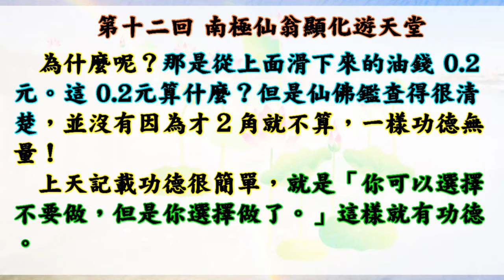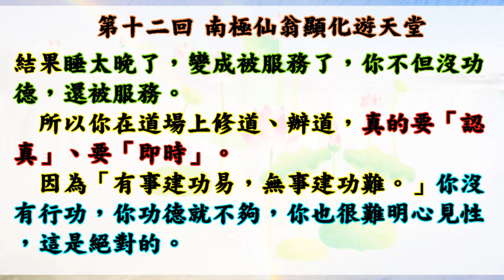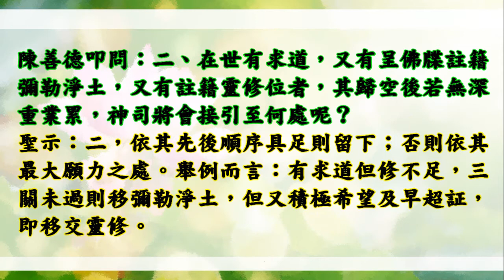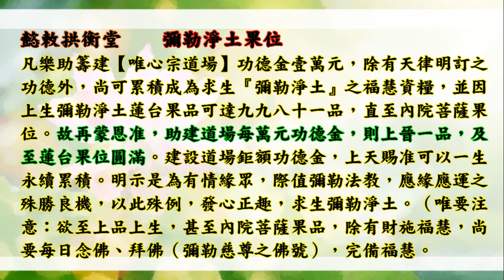國語有聲善書【愿力與業力：范講師遊天堂】南極仙翁著 第十二回 南極仙翁顯化遊天堂：蓮花池中悟功過，功過紀錄真分明(下) (去佛堂吃水果也有功德？載道親回家也有功德？！)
👍聲明：本影片後面所宣傳的內容與各聖堂皆沒有任何關係，也沒有任何聖堂或道場要求小編宣傳任何事情，小編只是將所知道的善訊息給大家。希望大家可以多推廣善書，以達世界大同！

👍求道的好處 (真實不虛)：
1. 求道後，仍記得三寶、且功過相抵後為功大於過者，可回天接受證果考驗，通過後可入天佛院(彌勒佛國)或諸佛淨土！(很多人目前仍過大於功！)
2. 求道後，上天會派一位護法神隨身，但若退失道心，護法則離開。清口後則又多派一位。
3. 求道後，去佛堂班會聽道理，在地府或地獄受苦祖先可到現場接受法雨滋潤。誠心修道，祖先可脫離受苦，至地藏古佛處修行。
4. 清口後，減緩殺業討報，誠心可獲得無量福報，但以消自身六萬年來業障為主，了業回天！
5. 修道後有許多考驗，通過考驗可抵消業障討報，又可晉升自身道果，一舉兩得！
6. 太多好處，

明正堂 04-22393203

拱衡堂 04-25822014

👍往生彌勒淨土是成佛的保證！有些重點跟大家澄清：
1.可以帶業障往生 (比阿彌陀佛淨土更容易往生)
2.可以在淨土修到等覺、妙覺菩薩果！
3.再隨　慈尊下閻浮提，龍華三會共成無上正
覺之佛果！

👍如何往生彌勒淨土？ 小編整理最有效之法：
1. 親自至懿敕拱衡堂申請註籍往生彌勒淨土 (免費)，因為表文要呈給上天，需要親自到！然後開始早晚念誦彌勒尊佛的佛號與行六事(原因是要增加您的福 資糧，也就是提升果位)，行六事後面會解說！
2. 如果您是一貫天道的道親，更容易求生彌勒淨土，因為彌勒佛是祖師爺，但是記得做完任何功德完一定要迴向往生彌勒淨土唷！非常重要，如果忘記迴向，往生會失去動力！不用擔心念迴向文會導致無法消業障，因為迴向文包含消除業障！很殊勝！

👍會墮入血污池之原因：
1.曾在瓦斯爐上晾衣服(含經血衣物)，或在河川洗含經血衣物。
2.曾在野外、山水、神佛面前行汙穢、行淫之事情！
3.曾經未婚墮過胎、或已婚卻故意墮胎、或溺嬰虐嬰者。
4.行醫幫(協助)人墮胎、自己教唆人墮胎！

👍如何悔過與避免墮入血污池：
1.誠心懺悔，然後去聖堂(拱衡堂)做專案呈疏，助印善書。詳細請自行去問拱衡堂，用懺悔心與功德來化解。
2.最好幫墮胎的嬰靈超拔到拱衡堂昊天紫綬靈修院，化解怨緣又可結善緣，讓他們可以修行變仙佛！最好自己也生前註籍靈修院，避免去地獄受苦！超拔一位均為6千台幣整！

1.修行 (如果有緣份，能求道清口，非常有福氣！)
2.不吃肉(救地球與眾生)
3.行善 (行功立德，找回流失的道親！用愛心關懷！)
4.孝順友愛
5.懺悔與禱告
6.切勿做殺、偷、淫、損人、造口業…等十惡！